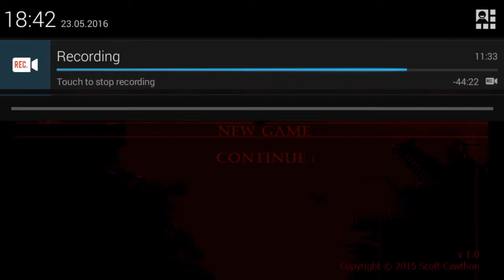Česky GamePlay Five Night At Freddi's 4 (To mě poser) HD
Skype:gordongamesczsk